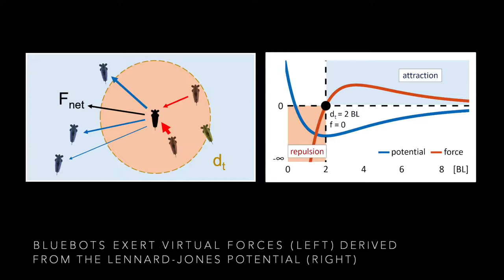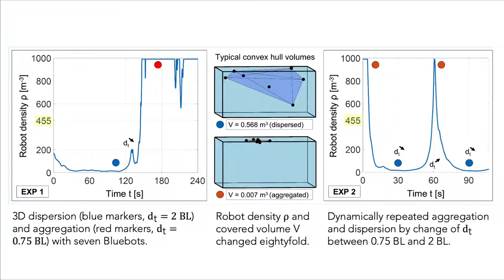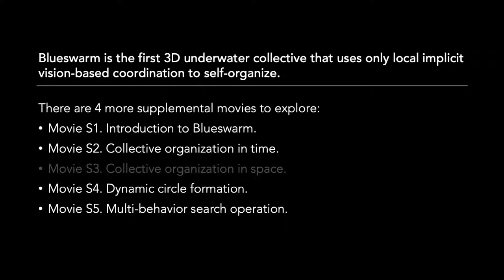BlueSwarm Aggregation-Dispersion, Science Robotics 2021, Supplemental Movie 3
Collective Aggregation-Dispersion, using artificial potential fields

2020. “Implicit coordination for 3D underwater collective behaviors in a fish-inspired robot swarm.” Science Robotics, Jan 2021.